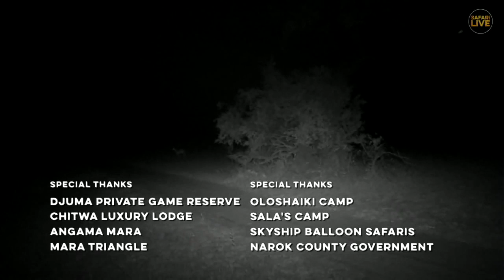Safari Live - Day 164 | Nat Geo Wild